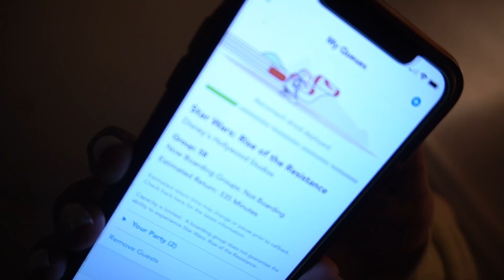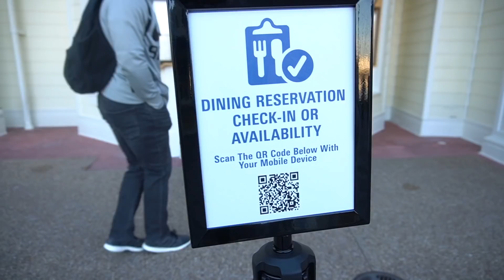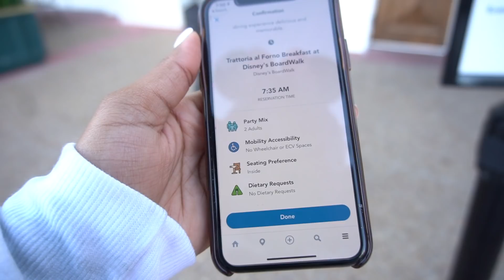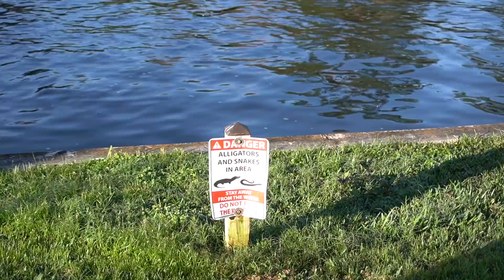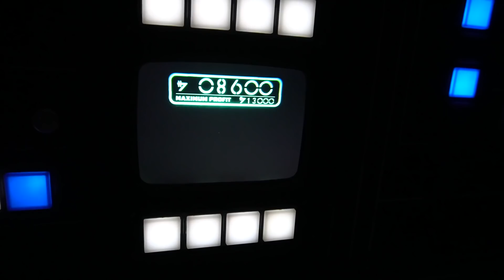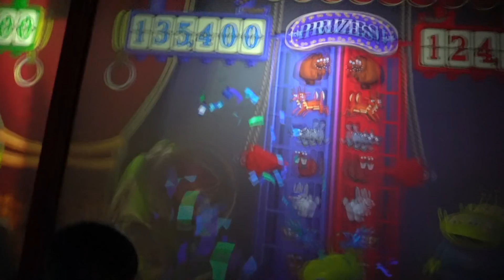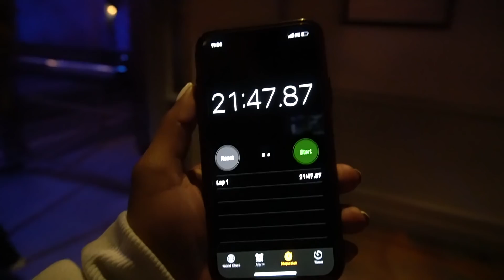OUR FIRST TIME AT HOLLYWOOD STUDIOS TOGETHER! | WDW 4 Parks in 1 Day Challenge 2021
What's up AK Family?! In this vlog we go to Walt Disney World's Hollywood Studios for the first time together! We love Disney so much and it was great to finally see Galaxy's Edge and Toy Story Land in person. We decided to do the 4 Parks in 1 Day Challenge and we have so much footage from this day so the vlogs will be split up into two videos! We hope you enjoy this video!

Please excuse the moments in this vlog where exposure on our camera is high...for some reason our camera was giving us problems :( I swear sometimes it's just easier to vlog on our phones yall...fancy equipment be playing us!! LOL

Kyra- @kyra.abernathy
Aaron- @aaronabernathy

Make sure to wish Aaron a happy birthday in the comments down below!

All donations go directly to our channel to make our content better for you guys!